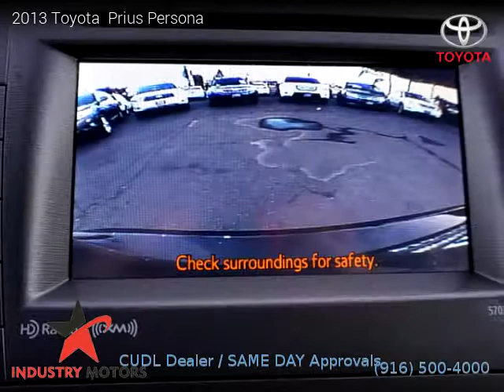2013 Toyota Prius - Industry Motors inc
2013 Toyota  Prius

One owner vehicle, Clean title, 68,626 miles, Automatic, Black exterior, Hybrid, FWD: Front Wheel Drive, 5 doors, 4 cylinders, Gasoline, MPG City 51 and 48 in Hwy.